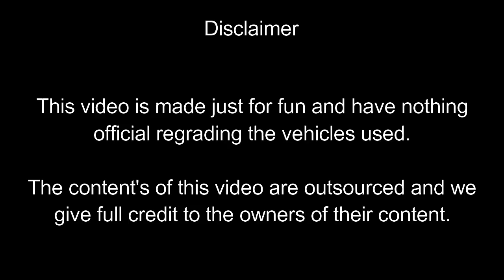2018 Audi R8 V10 vs Porsche turbo S top Speed test | 300+ Acceleration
2018 Audi R8 V10 supercharged vs Porsche turbo S
R8 vs turbo S top speed Acceleration test | 300+kph

800 HP AUdi R8 vs 750HP POrsche turbo S top Run

Watch this exciting video and let us know your views
about such videos by commenting or messaging us.

Hope you love our content and get proper knowledge.